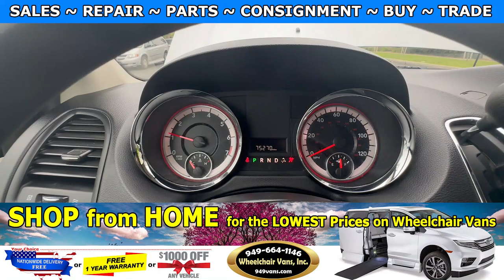For Sale 2018 Dodge Grand Caravan VMI Advantage RE Manual Fold Out Ramp Rear Loading Wheelchair Van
Sale priced $31,995 with Free Nationwide Shipping For Sale 2018 Dodge Grand Caravan - VMI Advantage RE Manual Fold Out Ramp Rear Loading Wheelchair Van